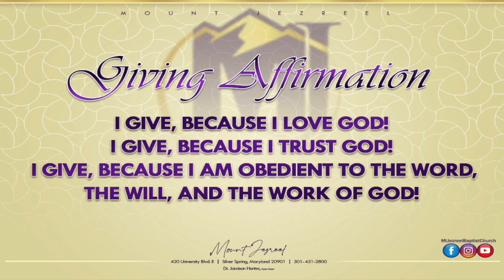"Getting Ahead Of God" - Dr. Jamison Hunter, Senior Pastor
Mt. Jezreel Worship Experience

Mount Jezreel Baptist Church
Silver Spring, Maryland 20901
Rev. Dr. Jamison Hunter, Senior Pastor
Rev. Eldridge Spearman, Pastor Emeritus

The Word
"Getting Ahead Of God"
Dr. Jamison Hunter

THE CALL TO DISCIPLESHIP
Do you want to receive the gift of salvation? Rededicate your life to Christ? Join our church fellowship? If you answered Yes. We rejoice with you today.

MJBC Giving Affirmation
I Give, because I Love God.
I Give, because I Trust God.
I Give, because I am Obedient to the Word, the Will, and the Work of God. Thank you for your continued financial support, your giving makes missions possible.

Creative Director Bro. Adrian Epps
Bro. Dave Lindsey, Lay Pastor, Music and Arts
Rev. Khalida Burton, Lay Pastor, Movement Ministries

Licenses
11632284
CSPL181296